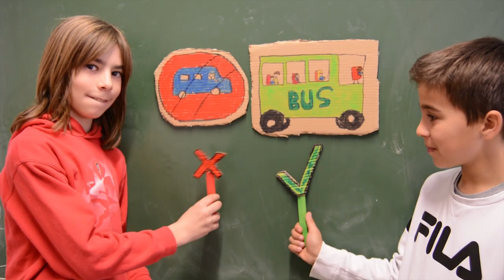CUIDAR EL PLANETA ES TAREA DE TODOS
Cuidamos el medio ambiente para un futuro sano y feliz.

CEIP EL OLIVO 6ºB
Festival de Clipmetrajes de Manos Unidas